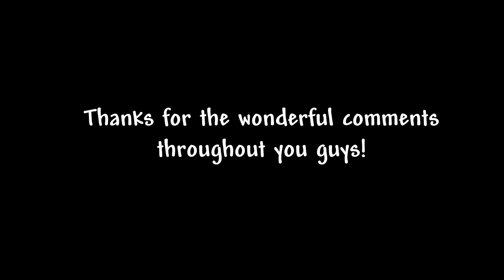WHERE HAVE I BEEN? (SUMMARY)